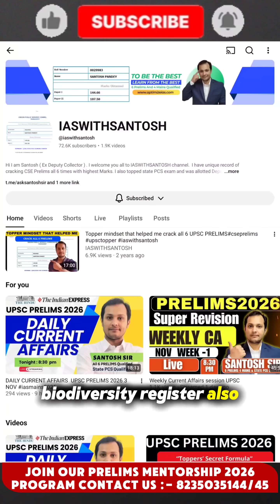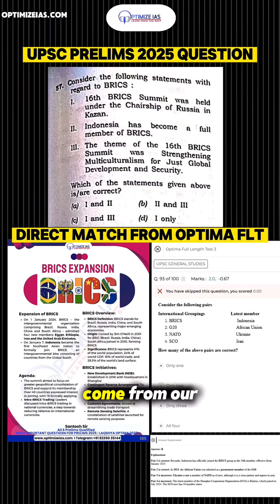Most expected Environment Topic for UPSC Prelims 2026-Nagoya Protocol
Are you preparing for UPSC Prelims 2026?
Then Nagoya Protocol and Access & Benefit Sharing (ABS) is one of the most expected topics from Environment & Biodiversity.

In this video, we break down everything you need to know — in the simplest, exam-focused manner with PYQs, traps, and elimination tricks.

✔ What is the Nagoya Protocol?
✔ Core principles of Access and Benefit Sharing (ABS)
✔ How genetic resources are shared between countries
✔ Role of traditional knowledge under ABS
✔ India’s Biological Diversity Act & NBA
✔ Why this topic is in news for 2025-26
✔ How UPSC frames tricky questions from this area
✔ PYQs + predicted MCQs for Prelims 2026

📈 Why This Topic Is High-Probability for Prelims 2026

Global focus on digital sequence information (DSI) and benefit-sharing

Ongoing negotiations under CBD COP16–COP17

India’s amendments to the Biological Diversity Act

Rising cases related to biopiracy and traditional knowledge protection

This makes the Nagoya Protocol a hot favourite for UPSC Prelims.